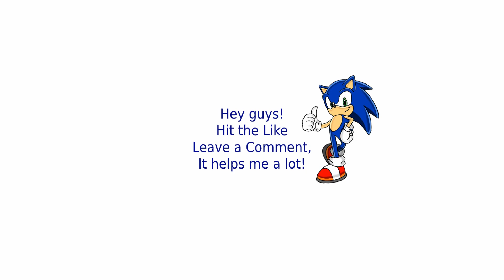C&C Red Alert The Aftermath | Soviet Mission 1 - Testing Grounds | (HARD)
Red Alert 1 and Command & Conquer 1 (Tiberium Dawn) are both remastered in 4K by the former Westwood Studios team members. Includes all 3 expansions, rebuilt multiplayer, a modernized UI, Map Editor, bonus footage gallery, and over 7 hours of remastered music.

Command & Conquer: Red Alert: The Aftermath is the second of two expansion packs for Command & Conquer: Red Alert, and was released in 1997. Unlike the previous expansion packs, The Aftermath introduced some new units to both sides in skirmish and multiplayer , as well as some new missions and soundtrack additions.

Command & Conquer: Red Alert is a real-time strategy video game of the Command & Conquer franchise, produced by Westwood Studios and released by Virgin Interactive Entertainment in 1996.

The second game to bear the Command & Conquer title, Red Alert is the prequel to the original Command & Conquer of 1995 and takes place in the alternate early history of Command & Conquer when Allied Forces battle an aggressive Soviet Union for control over the European mainland.

Red Alert requires each player to use their side's strengths in order to compensate for their weaknesses, in contrast to games such as Total Annihilation or Warcraft II: Tides of Darkness, in which both sides have units with similar abilities and rely on outnumbering or possessing a better balanced force than their opponent.

Players acquire credits to purchase structures and equipment by mining for ores and minerals (as Tiberium in the regular C&C series has not yet been discovered in this timeline).